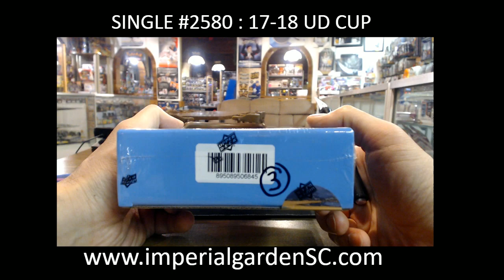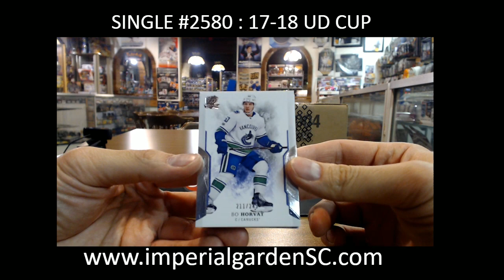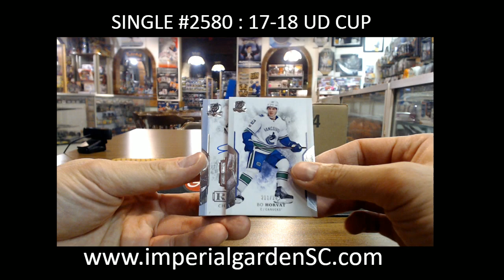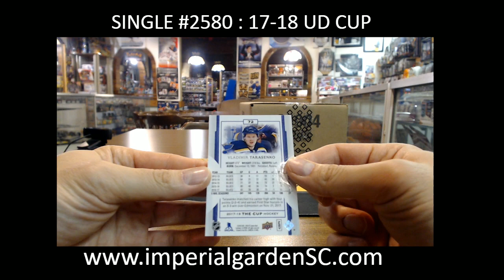SINGLE BREAK #2580: 17-18 UD THE CUP (EXQUISITE) NHL HOCKEY BOX